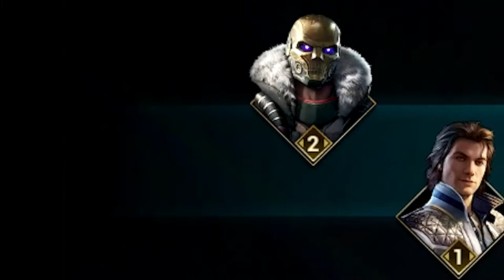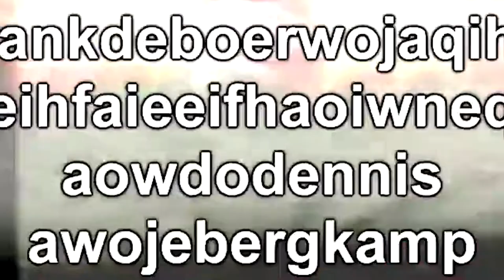The Most Offensive Video Of Rogue Company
hey click on that twitch link you bitch